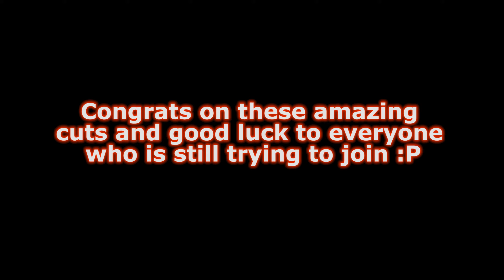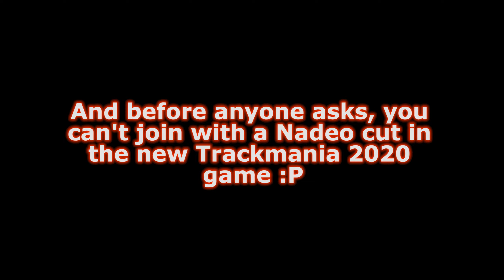ғฟ๏ Members Update #1 (June 2020)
Welcome in the team Dennis, Twince, Ors and G-Star :)